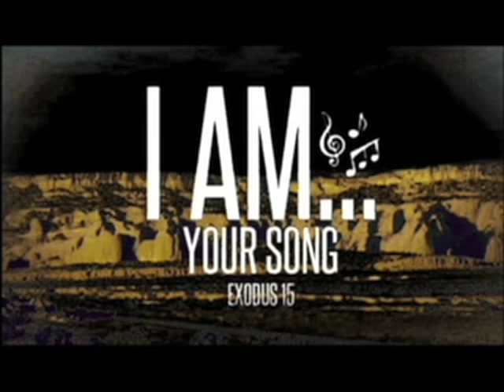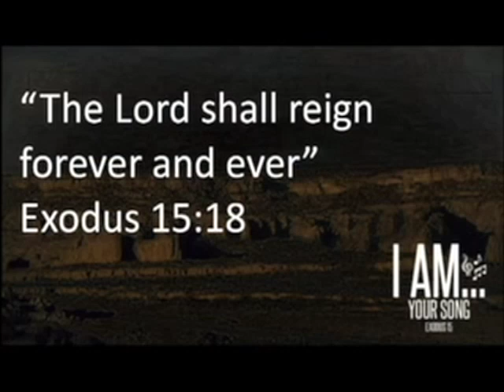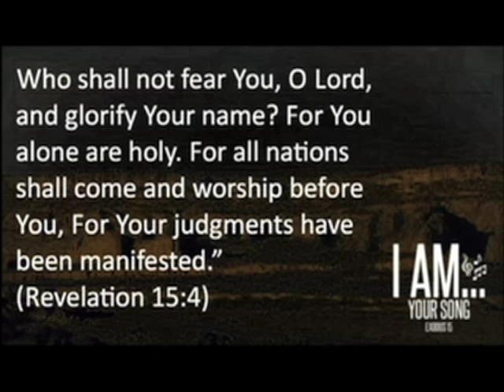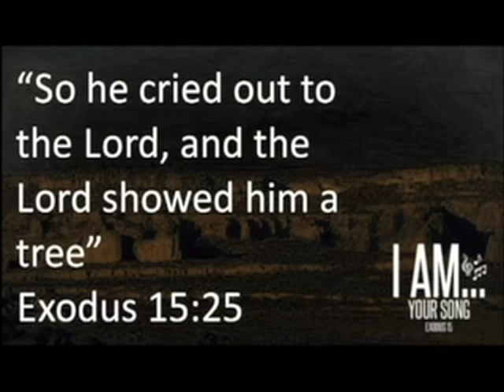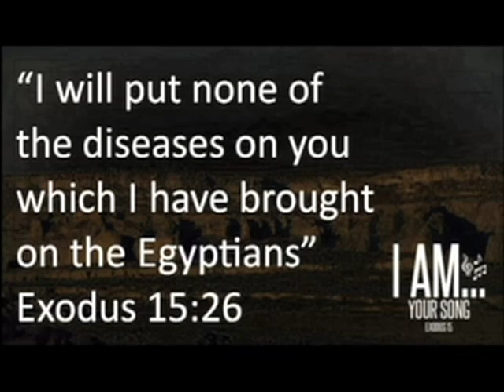Exodus 15 - I AM Your Song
Exodus 15, taught by David Guzik, tells of Moses and the children of Israel singing praises and giving glory to the Lord after what He has done for them.

Here is a link to David Guzik's commentary on Exodus 15